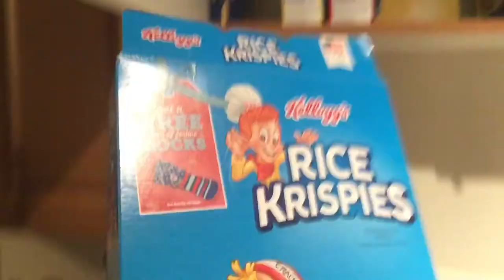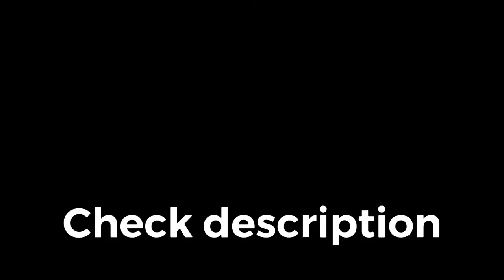if this gets 2 likes I eat cereal like a normal human being.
This was harder than the other ones.
But I would do it for ten dollars.
This is getting out of hand, soon they'll start asking me to breathe AIR!
AIR!
INSANE!